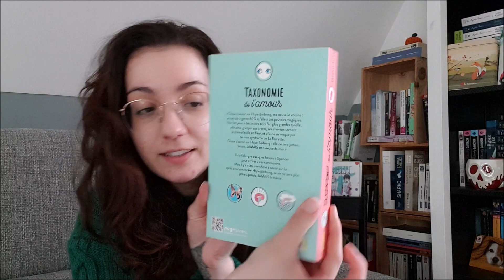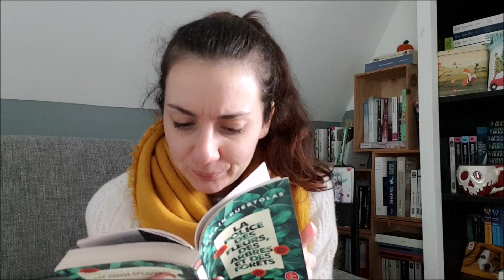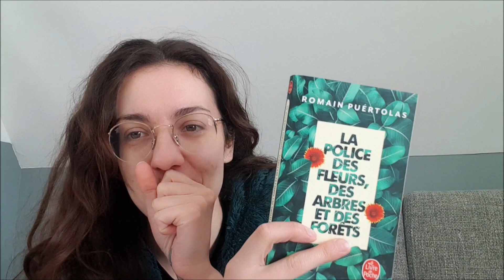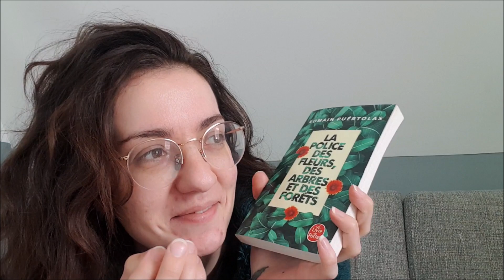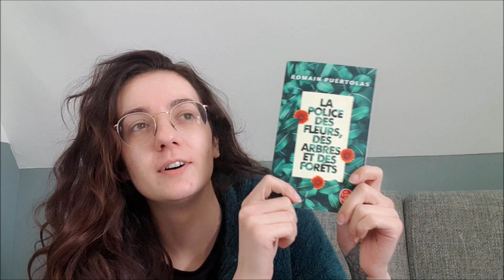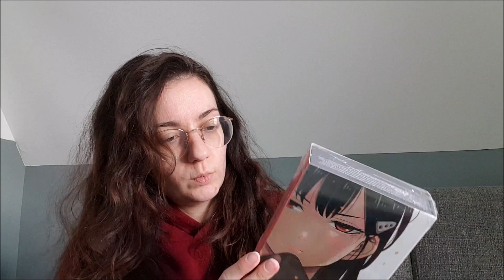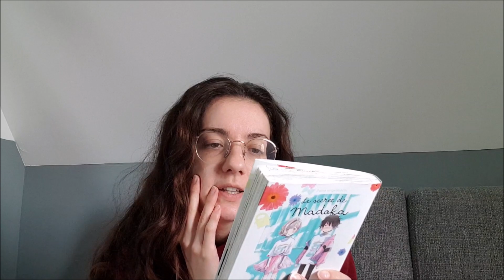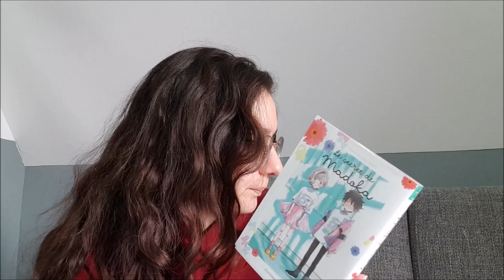Vlog - Une Bonne Nouvelle Indéterminée 😉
On se retrouve pour le vlog de la semaine.
On parle lecture, couture, plantes, travail et de la vie!

Instagram d'Angélique: @les_coupons_de_la_marquise

 📚  Livres mentionnés:
-Josh + Hazel
-Taxonomie de l'amour
-La police des fleurs, des arbres et des fôrets

🛍️ L'Oréal Midnight Sérum

-Vinted: Jinjie18